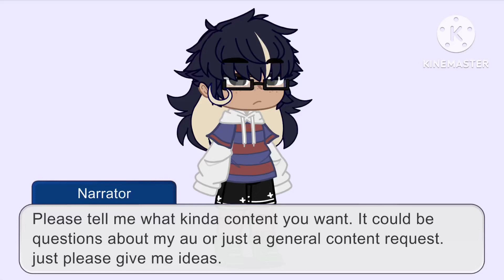Give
Obviously I can’t do everything, and like I won’t do anything weird, but like I can answer questions you might have about my au and stuff like that.

Honestly I already have other videos made, but I figured you should have more context so that you can understand the timeline of events better.

Plus I hate it when timelines are all over the place that you don’t know the context for things. So yk.